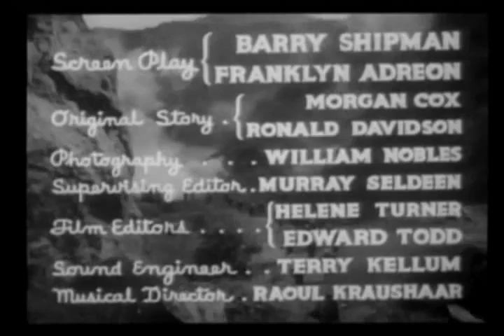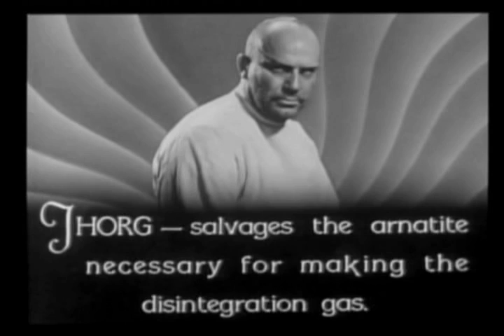SOS Coast Guard (1937): Chapter 4 - The Fatal Shaft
A mad scientist tries to sell his formula for a dist integrating gas to foreign powers.

CAST
RALPH BYRD - Lt. Terry Kent
BELA LUGOSI - Boroff
MAXINE DOYLE - Jean Norman
RICHARD ALEXANDER - Thorg
LEE FORD - Snapper McGee
HERBERT RAWLINSON - Cmdr. Boyle
JOHN PICORRI - G. A. Backerby
LAWRENCE GRANT - Rabinisi (Boroff's Spokesman at Screening)
THOMAS CARR - Ens. Jim Kent
CARLETON YOUNG - Henchman Dodds
ALLEN CONNOR - Dick Norman
GEORGE CHESEBRO - L. H. Delgado (Chief Thug)
RANNY WEEKS - Wies (Ambulance Orderly Thug)

CREW
Directed by: WILLIAM WITNEY, ALAN JAMES
Screen Play: BARRY SHIPMAN, FRANKLYN ADREON
Original Story: MORGAN COX, RONALD DAVIDSON
Associate Producer: SOL C. SIEGEL
Supervised by: ROBERT BECHE
Photography: WILLIAM NOBLES
Supervising Editor: MURRAY SELDEEN
Film Editors: HELENE TURNER, EDWARD TODD
Sound Engineer: TERRY KELLUM
Musical Director: RAOUL KRAUSHAAR